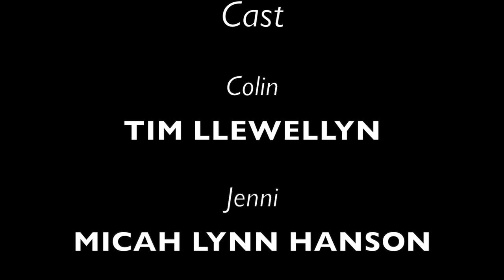Clash Of Conscience - Written by Dale Norman Green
Though in love since childhood, a couple struggles with conflicting spiritual values.

Written by: Dale Norman Green
Starring: Tim Llewellyn and Micah Lynn Hanson